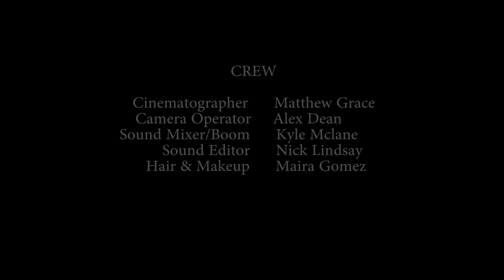GAY Web Series, DEREK and CAMERON EPISODE 6 "Lance"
Finally we're able to offer to the general public Episode 6 of award winning LGBTQ filmmaker, Branden Blinn's Web Series, DEREK and CAMERON starring Thomas Adisi and Brandon Crowder with Eric Colton and Evan Strand.

Derek's boss's son, Lance, complicates matters by outing himself to Derek.

Music composed by Guy-Roger Duvert